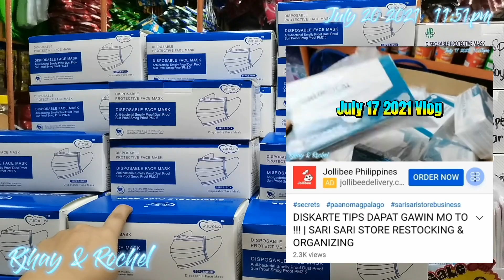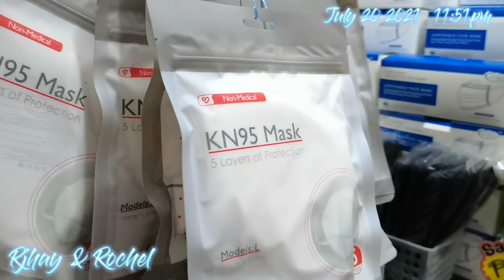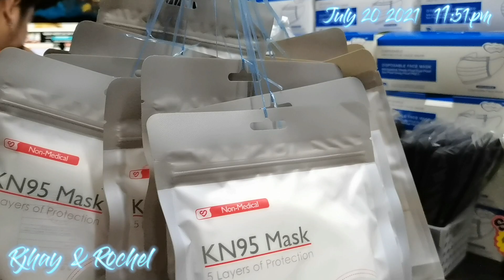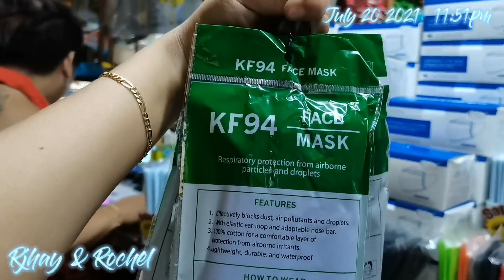DISKARTE TIPS MAS ATTRACTIVE AT KAAKIT AKIT MAS MABENTA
PAANO NA NGA BANG LUMAGO ANG 10K PUHUNAN NAMEN AT NAGING BONGGANG SARI SARI STORE WHOLESALER/RETAILER? ALAMIN ANG AMING KWENTO NG BUHAY NEGOSYANTE FOR RAGS TO RICHES. THIS IS BASE ON OUR TRUE TO LIFE STORIES.

Paano nga ba ako magpresyo sa aking mga paninda sa sari-sari store?
God bless!😘
SARI SARI STORE SECRETS KUNG PAANO ITO PAPALAGUIN NG MABILIS

MADAM TISAY VLOG "my mother in law’s channel"
CRISTINE DOMINGO "my sister in law's channel"
YVONNE BAUTISTA “my friend’s channel”

tour
liquor ban
sanmiguel
business
strategy
update
pricing
wholesale
wholesaler
retailer
sari sari store tips
tips
how
how to
paano
mini grocery business
daily routine
paano palaguin
wholesaler business
business minded
pinagkakakitaan
pagkakakitaan
business
paano mag start ng negosyo
mini groceries
,daily routine
grocery haul
grocery shopprisaristorebusiness
stock market
investing